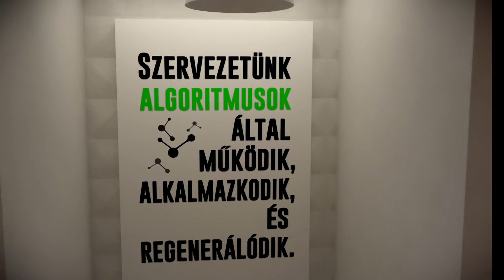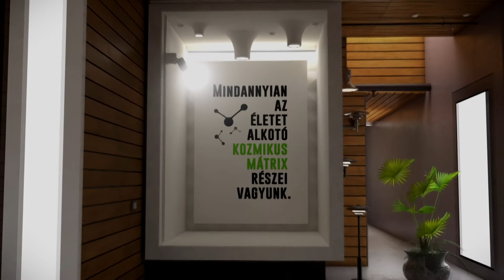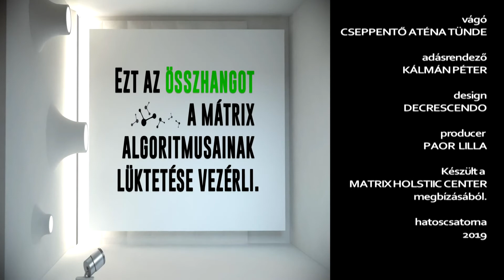Mátrix 2019.01.30. hatoscsatorna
Műsorvezetők: Halász Pálma, Lednyiczky Gábor
Vendég: Dr. Ravasz László, ügyvéd